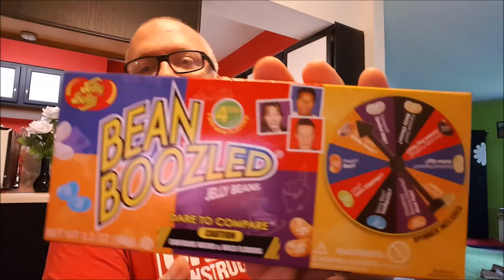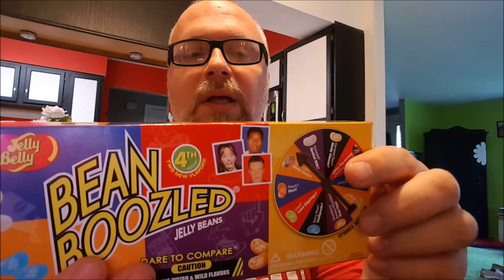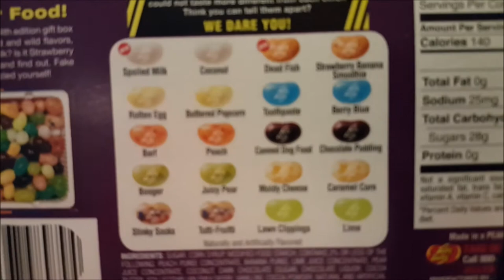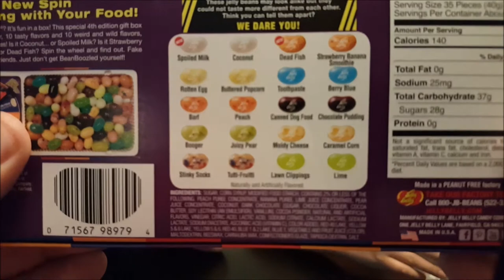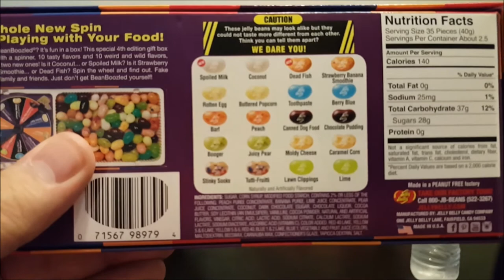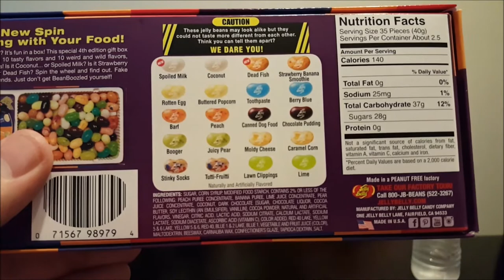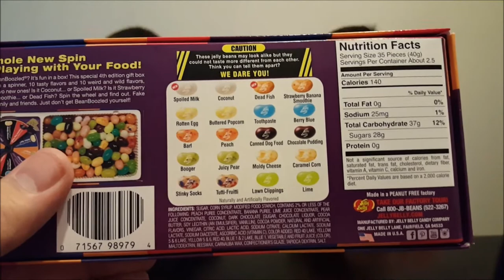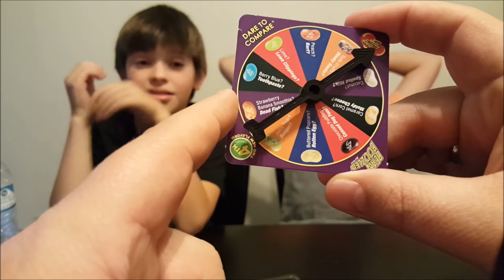Bean Boozled Challenge!